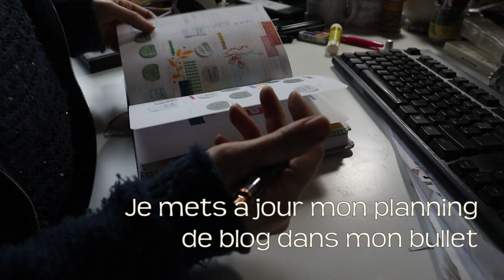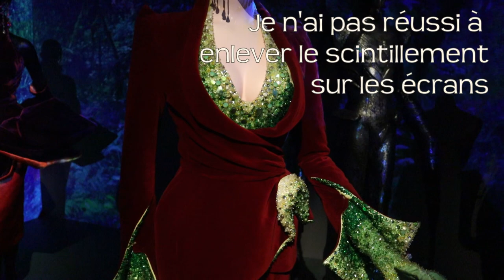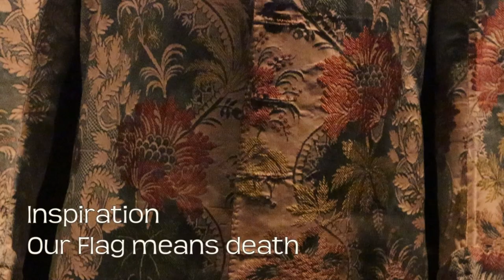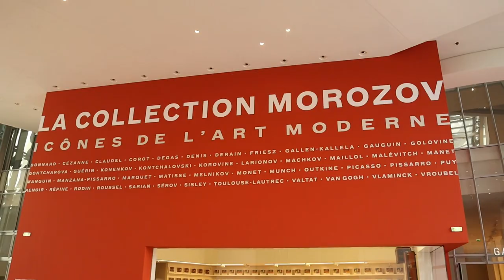Expositions de costume, couture, dessin - dans les coulisses d'un atelier de couture - studio vlog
Deux semaines de vlog dans mon atelier. Je vous partage mon quotidien pendant que je jongle entre les projets couture, la rédaction pour mon blog, les illustrations, et vous emmène à Paris, aller voir Mugler, de l'Histoire de la Mode et de l'Art Moderne.

CHOSES INTERESSANTES
J'ai fait des articles critique plus détaillas sur les expositions de mode et de costume, au sujet de la présentation actuelle au Palais Galliéra (Musée de la Mode de Paris)
et au sujet de l'exposition Mugler, Couturissime au Musée des Arts Décoratifs (MAD Paris)
Vous pouvez trouver plus de photos des expos sur mon FlickR